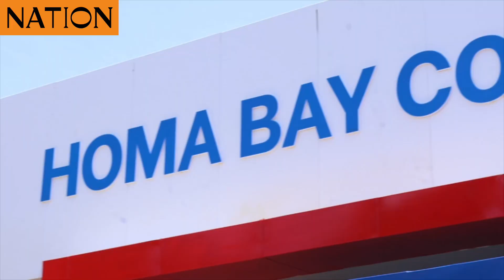Cleft lip and palate: diagnosis and treatment